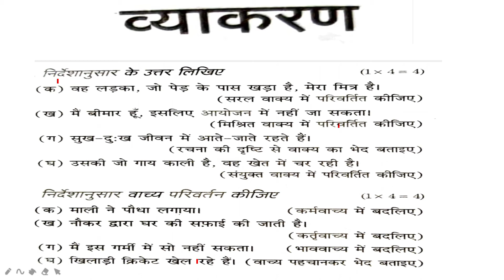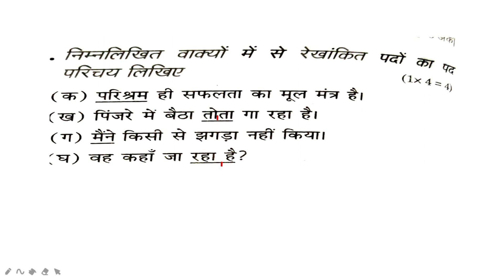Hindi1 Class10 25-11